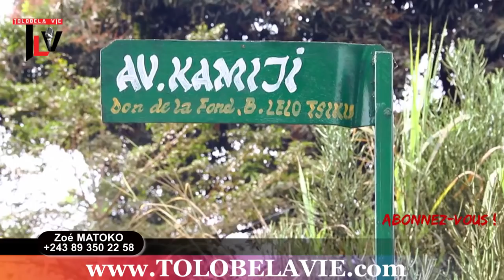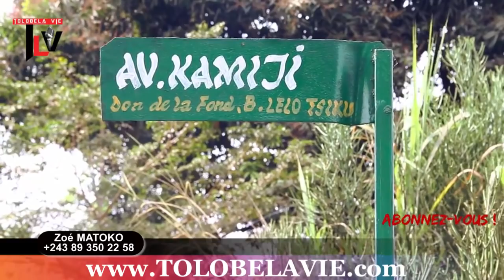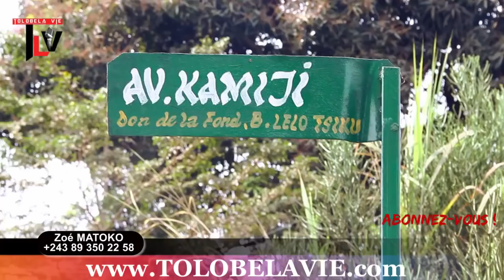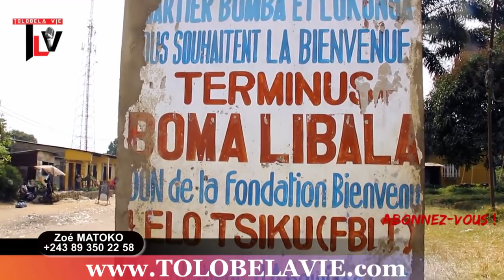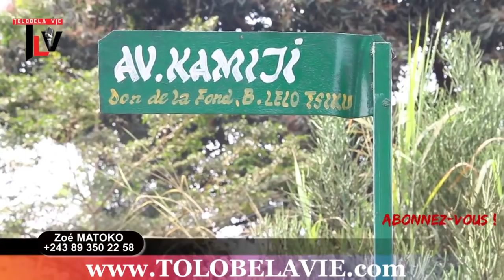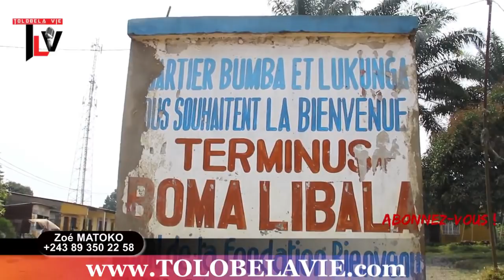Tolobelavie 10/08/18 J.BEMBA boyoka ba revelation pona nini MINDELE ba tiki ye